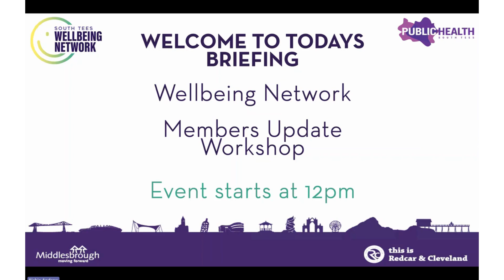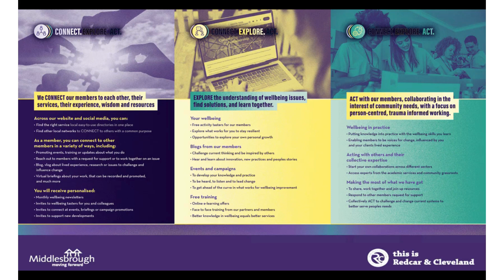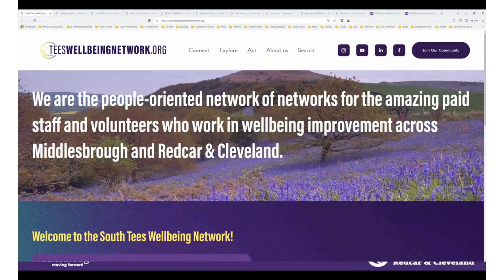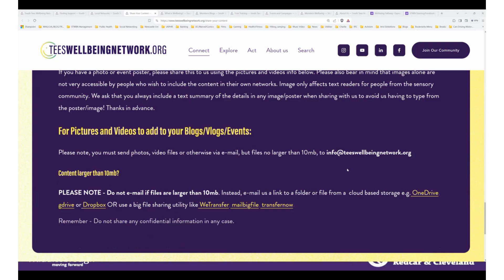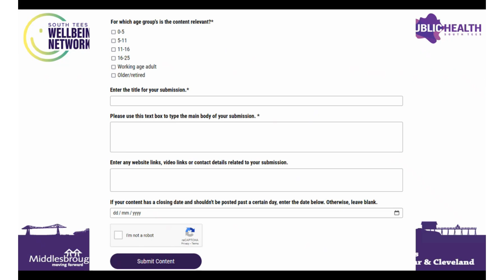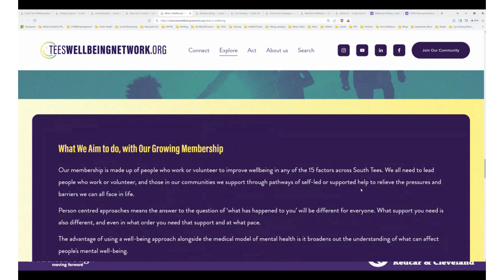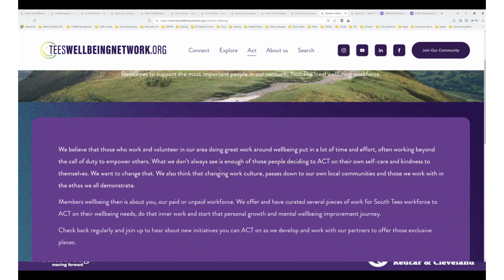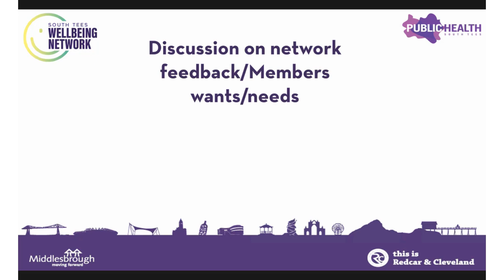Website Brand and members Wellbeing Network update May 2024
A 30 minute live virtual update recorded on May 2nd 2024.
The purpose was to:
- Provide an overview of the updated website layout and new functions
- Share the new branding and Connect, Explore, Act framework for our functions; and
- Describe current forward plans and hold Q&A, live discussion with members on future (This is not part of this video)

Presented by Richie Andrew and Joshua Twidale from Public Health South Tees.
The South Tees Wellbeing Network is a joint initiative in Publci health South Tees, on behalf of its members and Middlesbrough Council and Redcar and Cleveland borough Council.